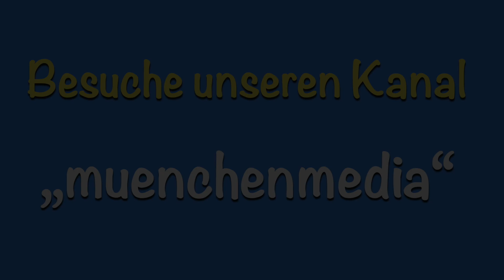Ostern für Kinder - Frohe Ostern wünsch ich dir - Ostereier suchen - Kinderlieder deutsch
Ostern für Kinder - Frohe Ostern wünsch ich dir!
Für euch das Osterlied zum Ostereier suchen in der XL Version zum Mitsingen.
Wir wünschen euch allen eine schöne Osterfeier.

Komponiert, getextet, gesungen und illustriert wurde der Titel vom muenchenmedia-Team. Vielen Dank an Christina und Sarah fürs Mitsingen!
Wir wünschen dir viel Spaß beim Mitsingen und eine frohe Osterzeit!

Muenchenmedia - wunderschöne Lieder für Kinder & Erwachsene zum Mitsingen!

Frohe Ostern

Manchmal beim Spazierengehen,
kann man Osterhasen sehˋn,
immer vor den Ostertagen,
wie sie Eier tragen.

Refrain:

Frohe Ostern wünsch ich dir!
Ostereier suchen wir!
Osterhase winkt mir zu
und verschwindet schnell im Nu.

In der Werkstatt malˋn sie dann,
damit man sie gut finden kann,
geschwind die vielen Eier dann,
mit viel bunten Farben an.

Der kleine Stupsi, mannomann,
strengt sich wieder mächtig an,
damit er dann irgendwann,
beim verstecken helfen kann.

Der Pinsel fällt, der Farbtopf auch!
Ja, das ist fast schon ein Brauch.
Die Spritzer putzt er weg vom Bauch,
ein bisschen kitzeln tut das auch.

Carla Huhn schaut auch vorbei
und bestaunt ihr Hühnerei.
Schön geworden istˋs, na klar,
wie auch schon im letzten Jahr.

Hinter Blumen, hinter Bäumen,
auch gelegentlich bei Zäunen,
werden Eier gut versteckt,
damit sie dann ein Kind entdeckt.

Euer muenchenmedia-Team